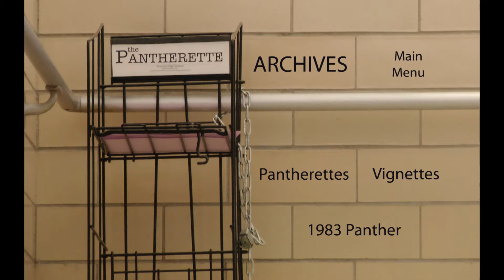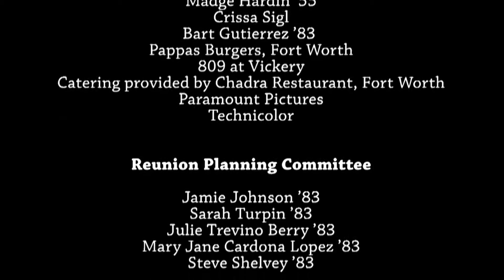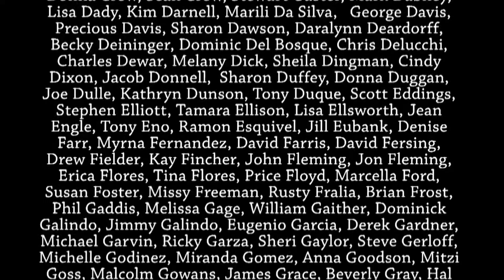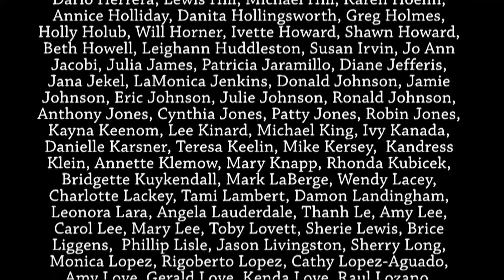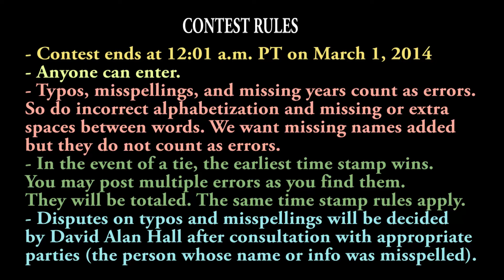Win a FREE Paschal Class of '83 Reunion DVD!